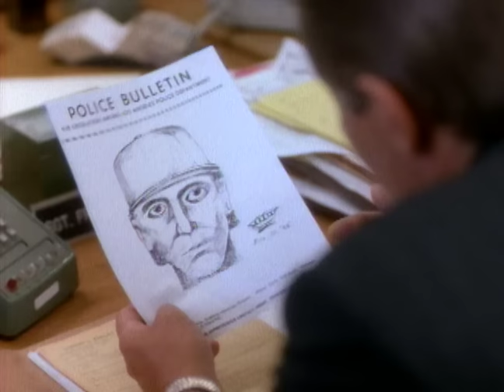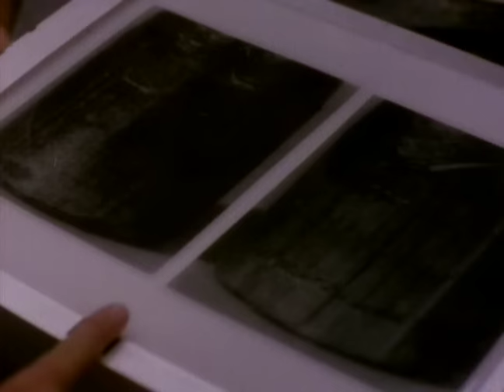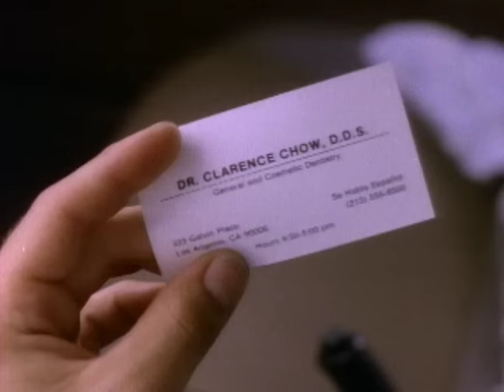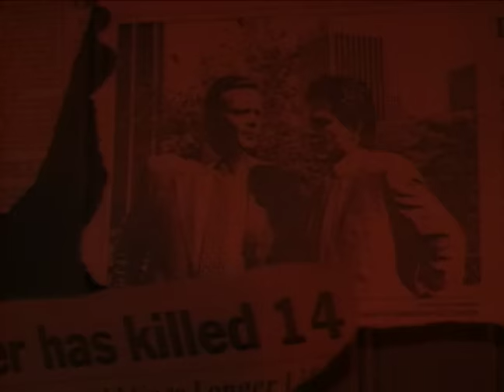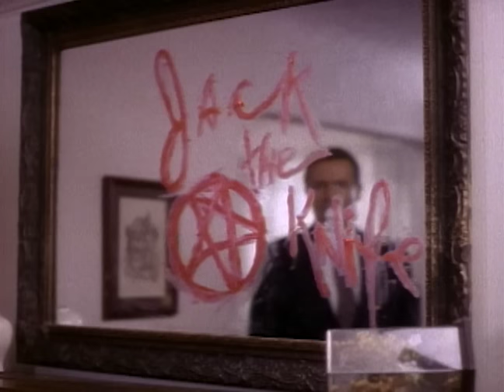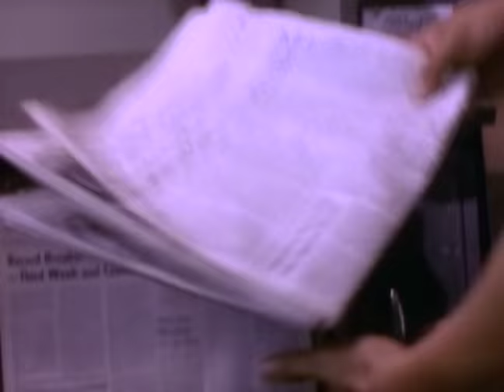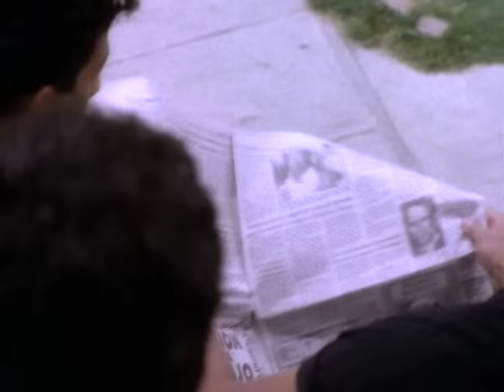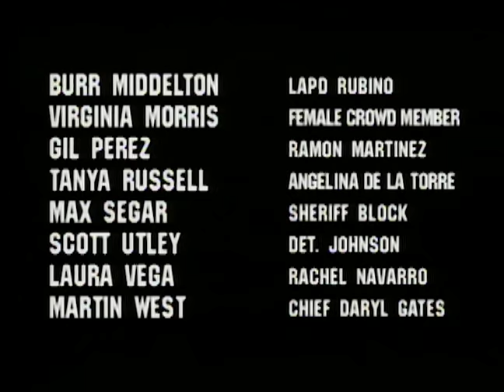Manhunt: Search for the Night Stalker (1989) | Full Movie | Richard Jordan | A Martinez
Based on the true story of Richard "The Night Stalker" Ramirez who terrorized southern California in 1985, and the two Los Angeles police detectives who try to track him down.

Starring: Richard Jordan, A Martinez, Julie Carmen, Alan Feinstein, Lisa Eilbacher, Gregory Cruz, Soon-Tek Oh
Directed by: Bruce Seth Green